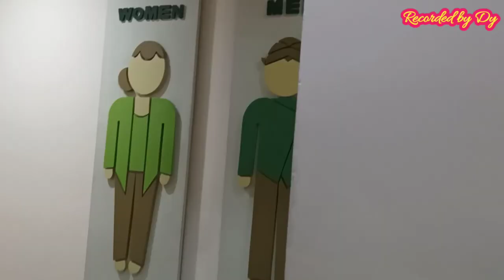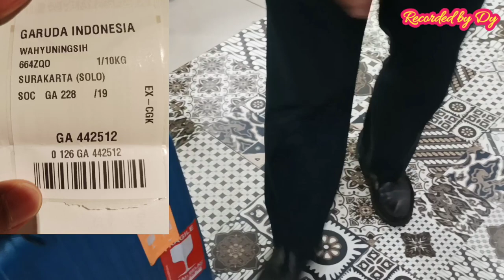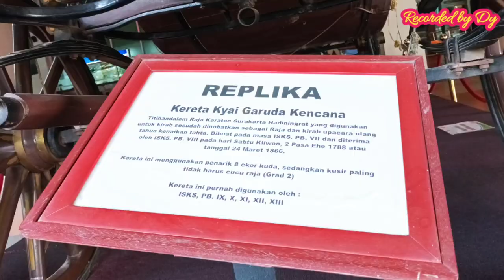Adi Sumarmo Airport - Prosedur Kedatangan Domestik: turun dari pesawat, ambil bagasi & naik Grab Car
Hallo.
Assalamu'alaikum.
Apa kabar?

Dalam video ini berisi prosedur Kedatangan Domestik di Bandara Adi Sumarmo - Solo.
Mulai dari turun pesawat, pengambilan bagasi sampai naik Grab Car.

Buat teman-teman yang kehabisan uang cash di bandara ini juga ada sentra ATM yang cukup lengkap ya.

Selamat menonton.